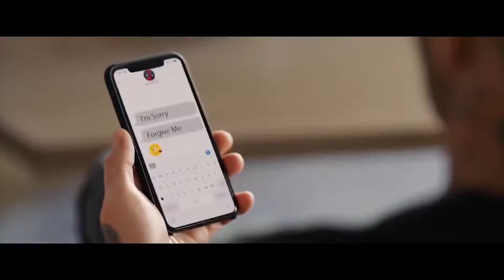DEADPOOL 2 "DEADPOOL MEETS DAVID BECKHAM" TRAILER (2018)